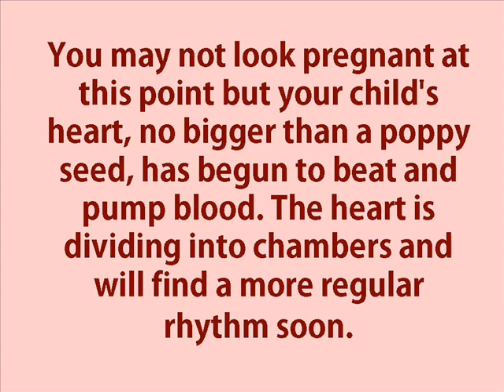5 WEEKS PREGNANT FETAL DEVELOPMENT II गर्भावस्था का 5 हफ्ता - भूर्ण का विकास II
5 WEEKS PREGNANT FETAL DEVELOPMENT II गर्भावस्था का 5 हफ्ता - भूर्ण का विकास II

Watch out this amazing video "5 Weeks pregnant fetal development".

You can also view our other lifestyle, life, technology, politics, medical, home remedies, pregnancy, maternity, mother care, pre & post natal information, education, health benefits  & home made beauty tips videos to get solution to your all health & beauty  related problems naturally.